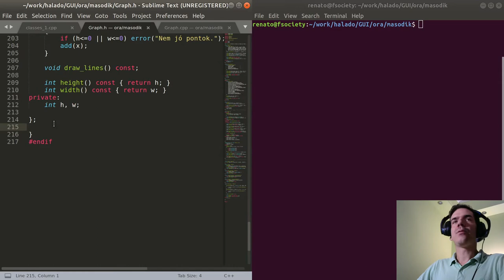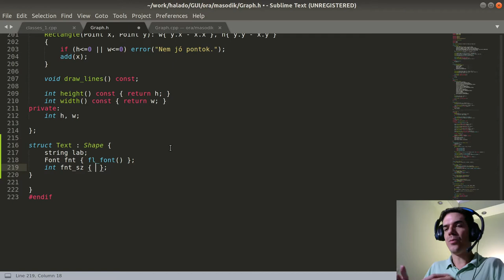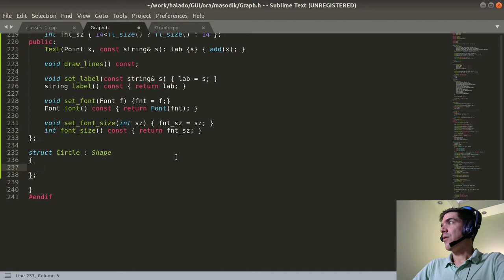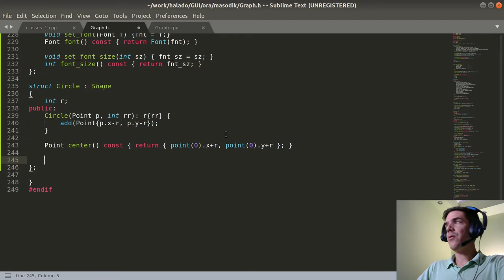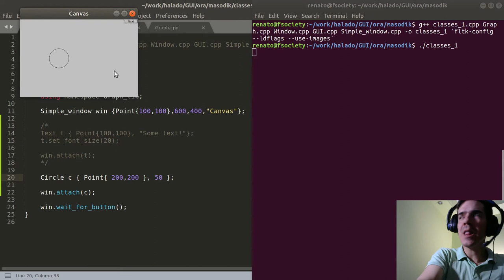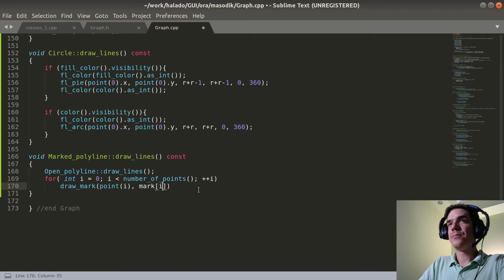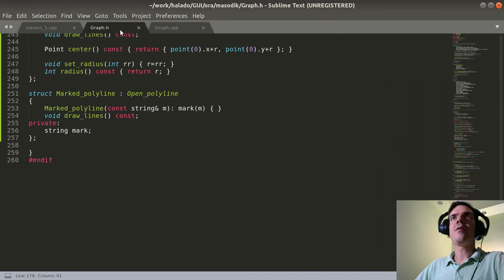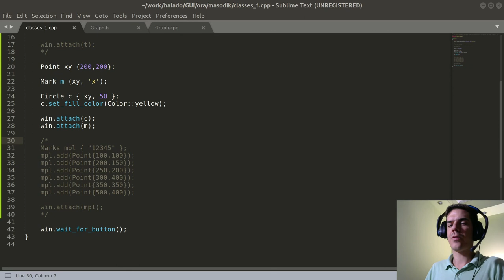Absztrakció felvezető | Grafikus osztályok 4. | Haladó C++